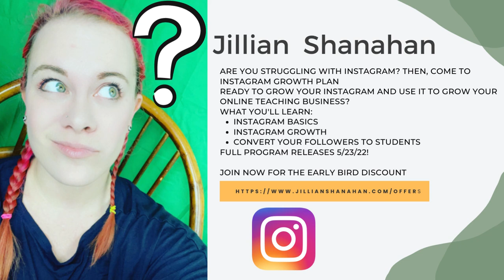Are you struggling with Instagram?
Are you struggling with Instagram? Then, let Jillian Shanahan in on a couple of secrets.